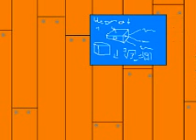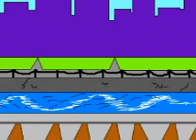Der Max Torrt Trickfilm Part 2/5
Der Max Torrt Trickfilm aus dem Jahr 2008. Part 2 von 5
"Der Max Torrt Trickfilm" ist ein Film, der die gleichnamige Trickserie ins Rampenlicht stellt. Ein spannendes Abenteuer geschrieben und verfilmt von den bereits bekannten Autoren und Produzenten.
Kurzinfo:
Jahr: 2008
Land: Deutschland
Laufzeit gesamt: ca 47 min